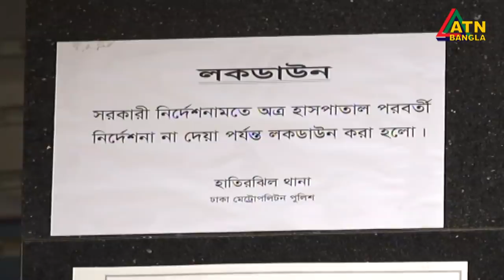এটিএন বাংলা প্রতিঘন্টার সংবাদ । 1 pm | 15.04.2020 | ATN Bangla Hourly News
News Presented by- Najmul Hasan Tonmoy